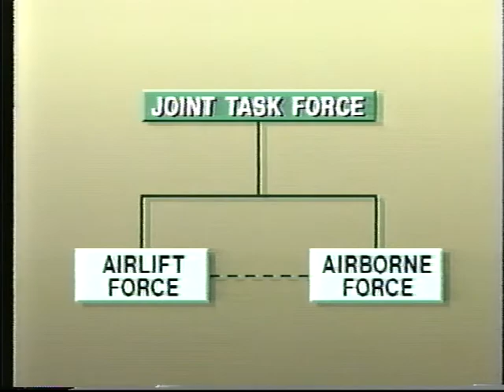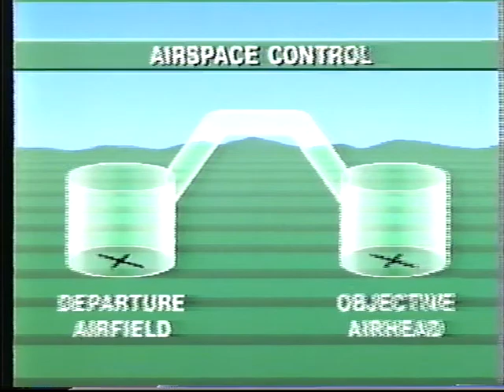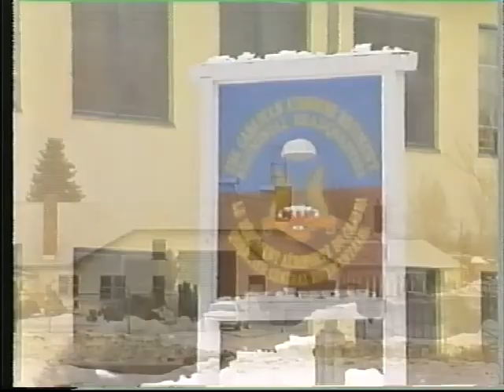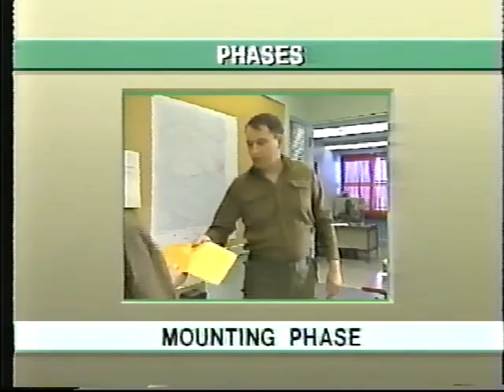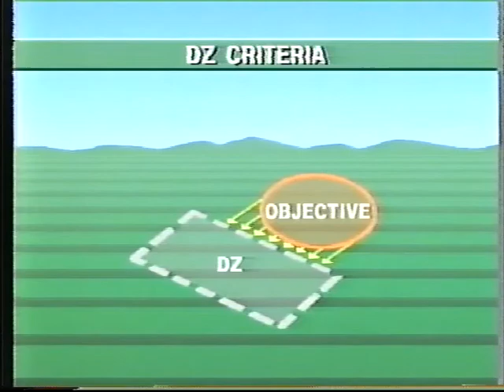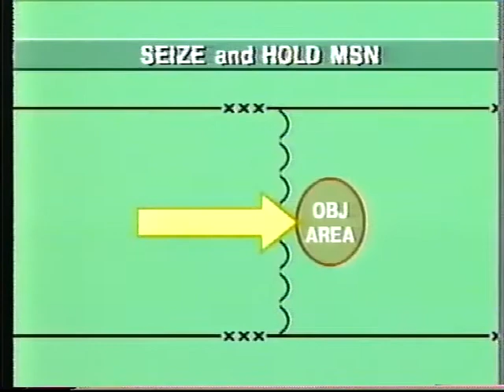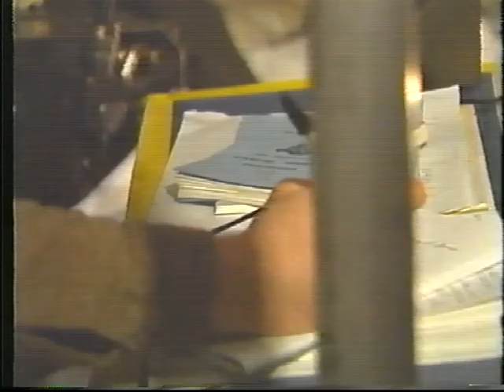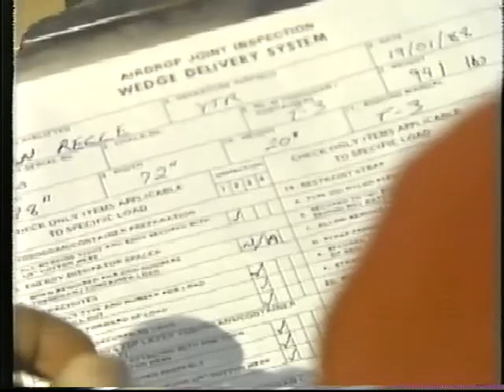Canadian Forces - Airborne Operations: Part 1 - Characteristics & Tasks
CAF Catalogue # 08-0216A